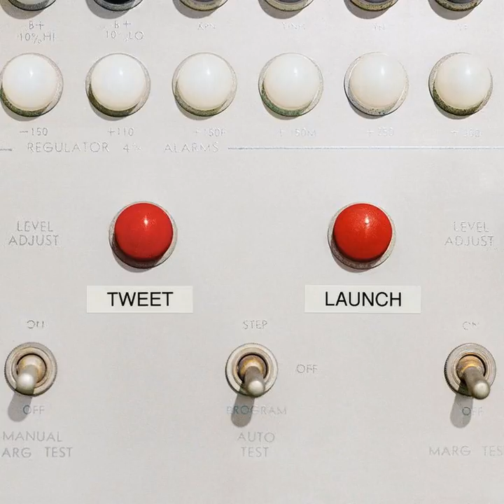Why Are Nations Rushing to Call Everything an ‘Act of War’